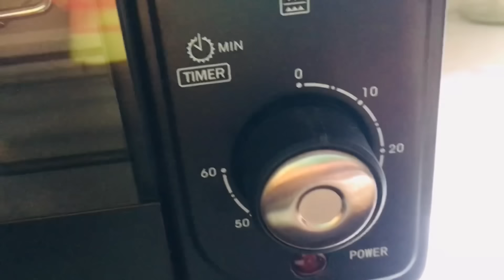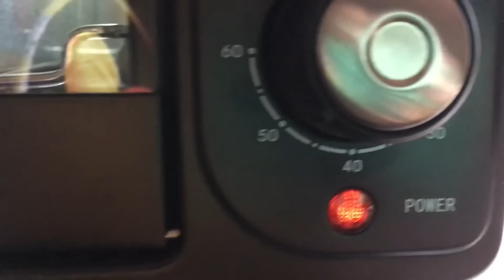ගෙදර ඉදන් බිස්නස් කරල ගොඩ යන්න කැමති අයට|අඩු අමුද්‍රව්‍ය යොදා ගෙන රසට පාටට පොල් කේක් හදන හැටි